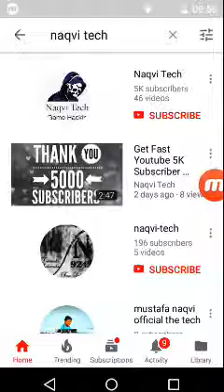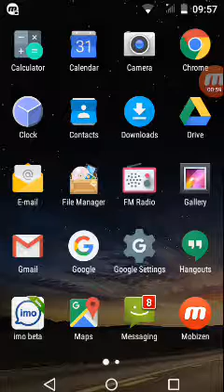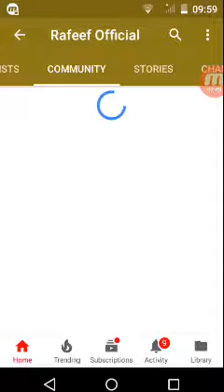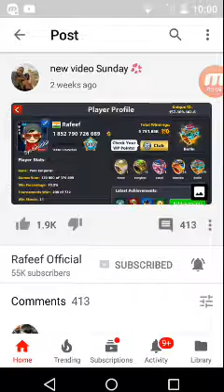8 Ball Pool Rafeef New Legend Vs Wild | Berlin Platz Trick Shots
8 Ball Pool Rafeef New Legend Vs Wild | Berlin Platz Trick Shots

The World's #1 Pool game - now on Android!• Play with friends! Play with Legends Rafeef or Wild. Play the hit Miniclip 8 Ball Pool game on your mobile and become the best!